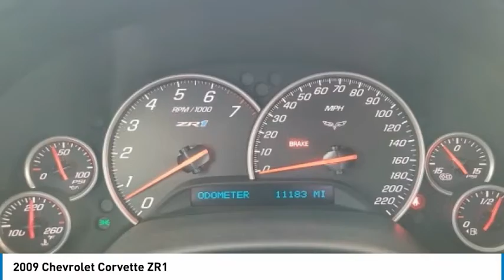2009 Chevrolet Corvette STK801278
2009 Chevrolet Corvette ZR1

Fowler Chevrolet
6105 W 120th Ave

Recent Arrival!brbrbr2009 Chevrolet Corvette ZR1 Silver 6.2L V8 SFI Supercharged RWD 6-Speed Manual 1 OF 4684, CARBON CERAMIC BRAKES, 638 HORSEPOWER, CARBON FIBER ROOF AND HOOD, Adaptive suspension, Heads-Up Display, High-Intensity Discharge Headlights, Leather Shift Knob, Leather steering wheel, Spoiler, XM Radio.